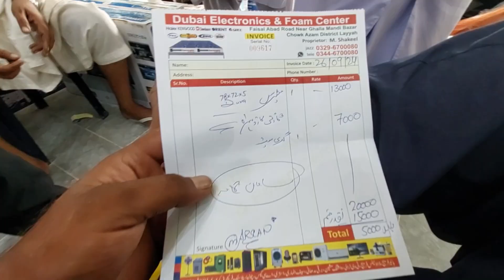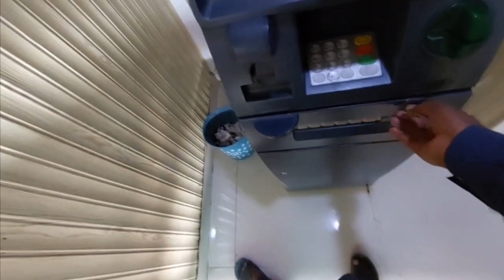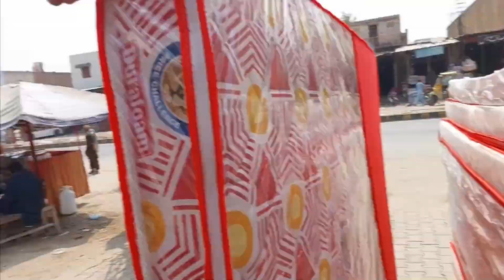I Am Getting Married👌❤️🤭میری شادی ہو رہی ہے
I Am Getting Married
Adman Muhammad Zeeshan Haider

Instagram Link رابطہ کرنے کیلے  اس لنک پر کلک کریں